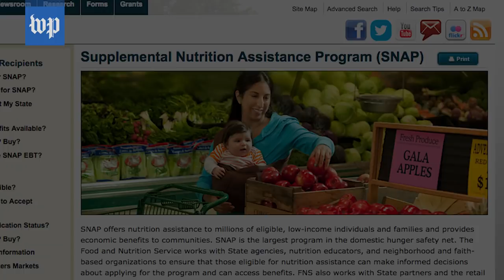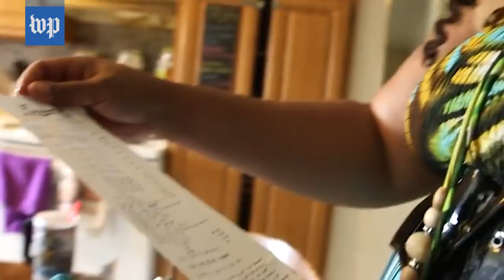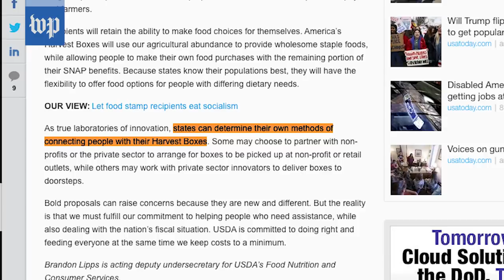Trump's 'Blue Apron-type' Harvest Box vs. actual Blue Apron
White House Budget Director Mick Mulvaney described President Trump's replacement for food stamps as a "Blue Apron-type program." Except for the box, it'll hardly resemble Blue Apron.